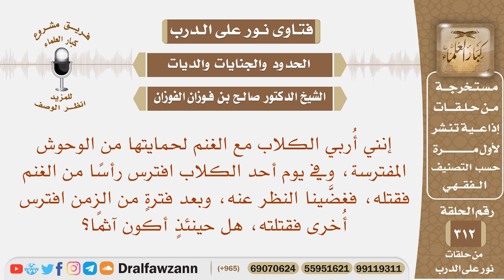أربي الكلاب مع الغنم لحمايتها، وفي يوم أحد الكلاب افترس رأسا من الغنم فقتلته، هل حينئذ أكون آثما؟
نص السؤال: إنني أُربي الكلاب مع الغنم لحمايتها من الوحوش المفترسة، وفي يوم أحد الكلاب افترس رأسًا من الغنم فقتله، فغضَّينا النظر عنه، وبعد فترةٍ من الزمن افترس أُخرى فقتلته، هل حينئذٍ أكون آثمًا؟

السيرة الذاتية :
للاشتراك في قناة الشيخ صالح الفوزان

رئيس الفريق
لمشروع كبار العلماء